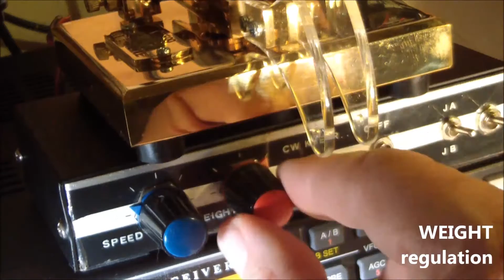KEYER with CURTIS 8044AMB by IK5XCT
I made this video in honor of Jack Curtis, K6KU, the inventor of the chip 8044amb who was the chip of my first keyer.
He is now 85 years old and I would like to congratulate him on the wonderful idea to build this CHIP.
The chip allows in an analog manner an adjustment of the speed and weight of the note cw .. also allows to set the Jambic A or B.
The sound of the note produced by this keyer is a unique sound .. using a suitable weighing you can not go very fast while leaving a beautiful comprehensibility decoding note telegraph.